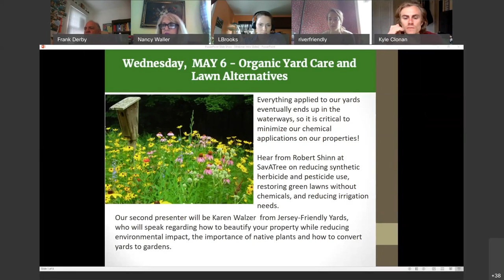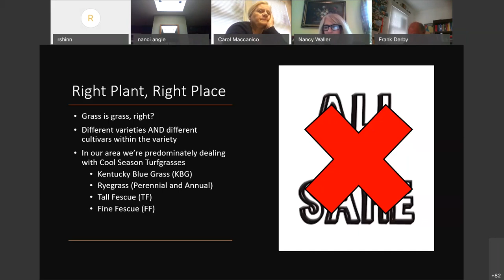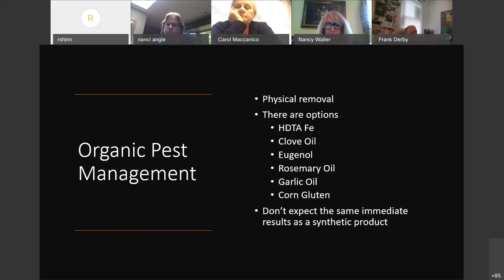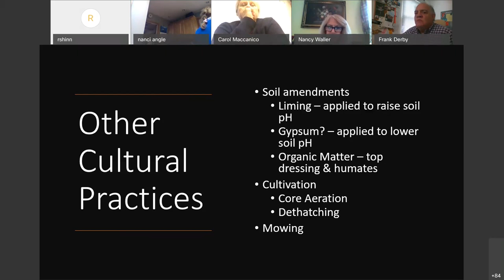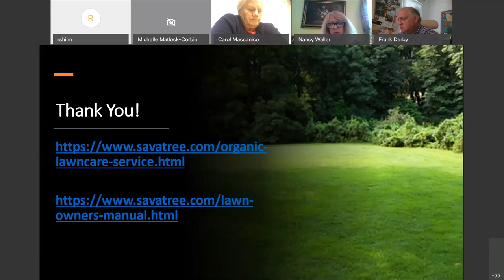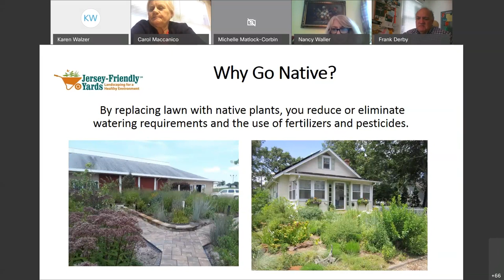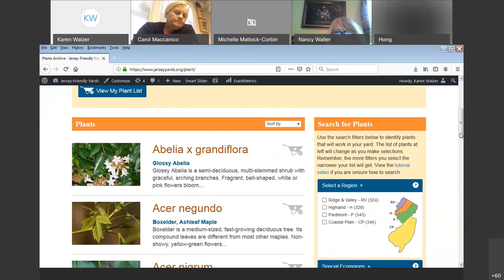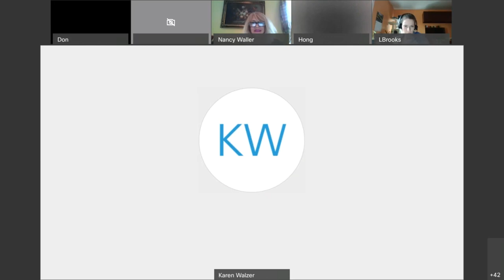Lawn Care with SavAtree and Jersey Friendly Yards l RF Webinar 4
Bob Shinn from SavATree Lawn Care & Tree Care Service discusses Organic Lawn Care for homeowners, followed by Karen Walzer (starts at 48 min) of the Barnegat Bay Partnership displaying the Jersey-Friendly Yards Database and tips on turning lawn into garden.

This 5/6/2020 webinar was sponsered by the NJ River-Friendly Program.